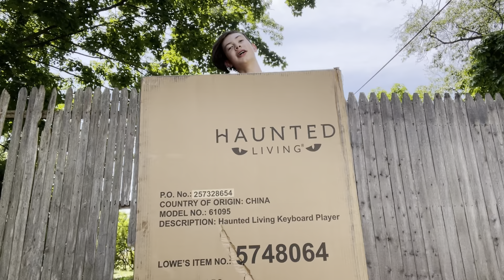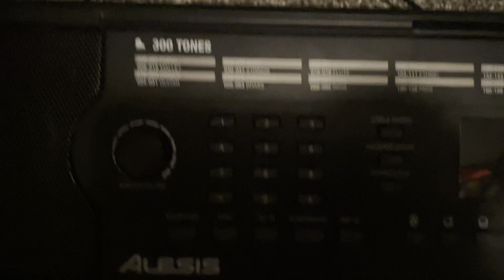Lowe’s 2024 Bluetooth Keyboard Reaper | Unboxing, Set-Up, & Review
🎃👻This is an Unboxing, Set-Up, and Review of the new for 2024 Lowe’s Bluetooth Keyboard Reaper, I got this guy along with the others on the early June drop of just about all the Lowe’s props, he’s definitely one of my favorites in the collection now and I hope that if you get him you enjoy yours just as much as I do mine!🤘😈

Here’s I link to buy him courtesy of @HalloweenHaunter, this directly supports his channel and will hopefully let @lowes know that partnering with haunters in a good thing:￼